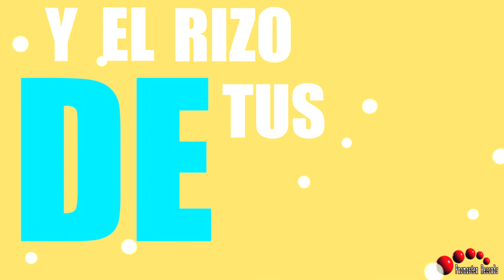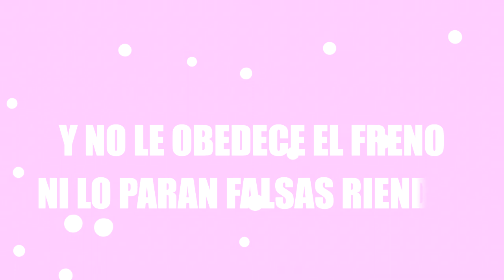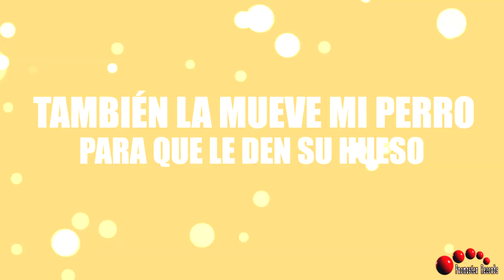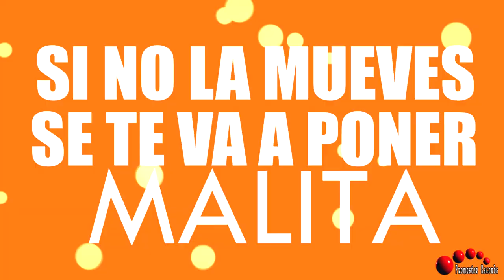TRIBUTO A LA CUMBIA MIX LA CADENITA ... ORQ SONG DE TR3S FT ARTISTAS DEL ECUADOR (VIDEO LYRIC)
TEMAS LA CADENITA
              CABALLO VIEJO
              NEGRO JOSE
              A MOVER LA COLITA
ORQ SONG DE TR3S FT FABIAN MENDOZA , ALEXIS IBAÑES , NANDO RUIZ , SEBASTIAN JARAMILLO
CONTACTO AL 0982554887 OTTO BRAVO
PROMASTER RECORDS AUDIO&FILMS